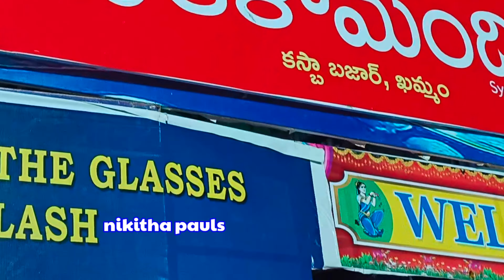underwatertunnel khammam kalamandhir fish iasmotivation